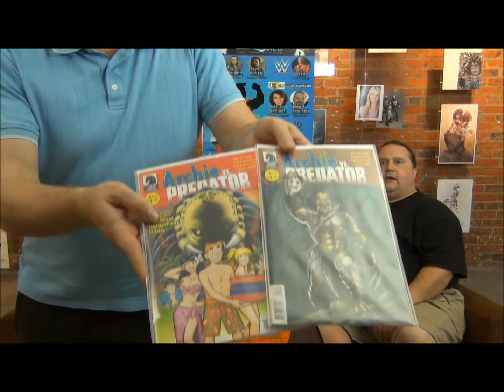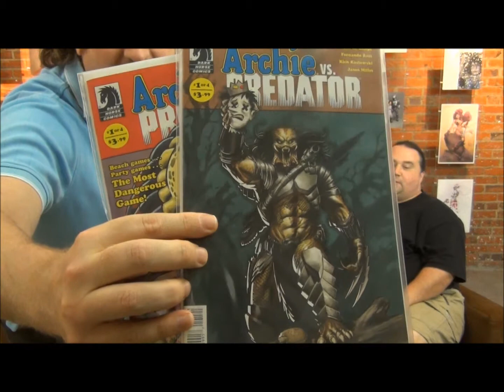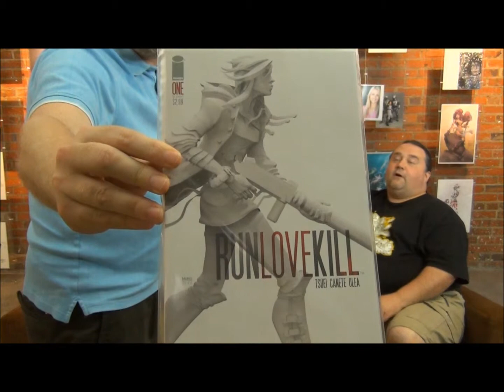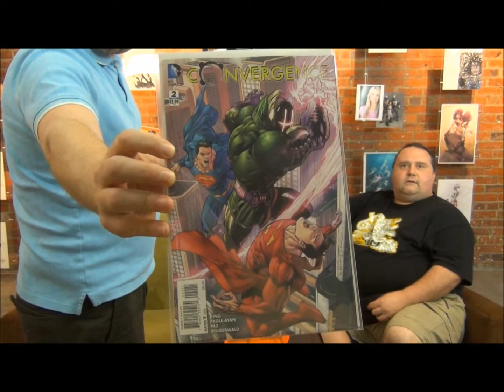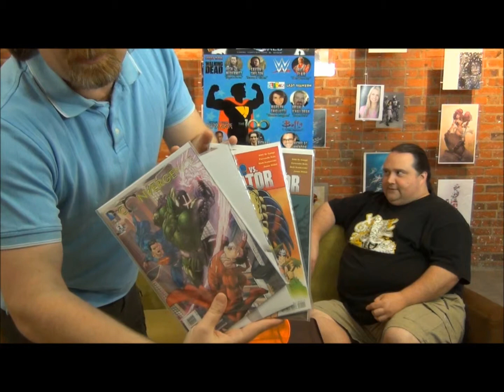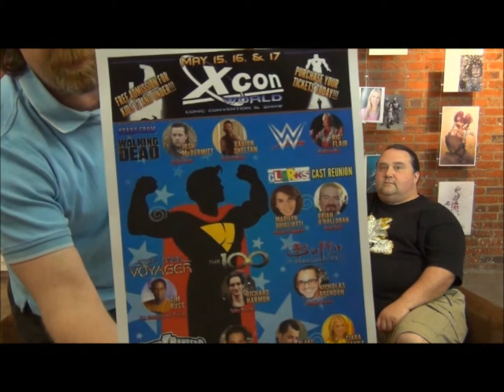Nerd Bar Live Episode 2.8 "DareDevil"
Robin and Steve Discuss NetFlix Daredevil, New Comics including Archie vs. Predator and of Course XCON!